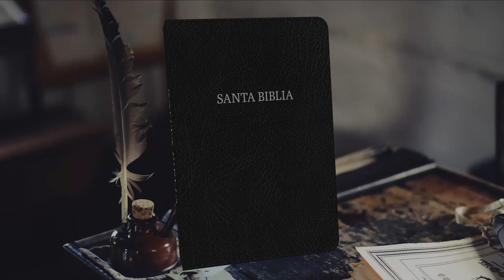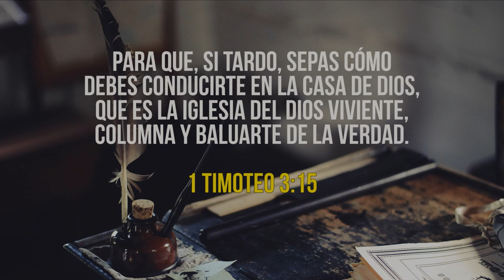08 2ª CARTA DE JUAN